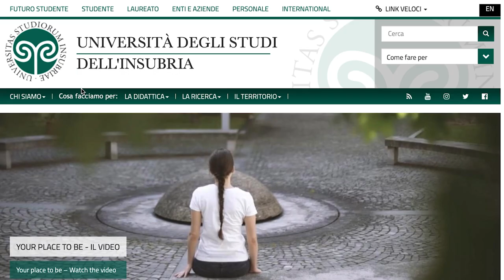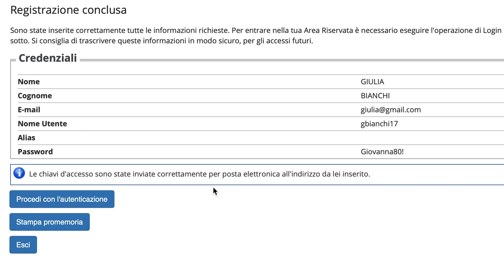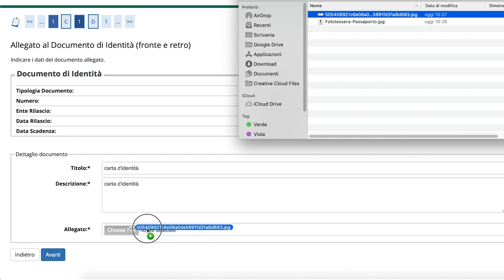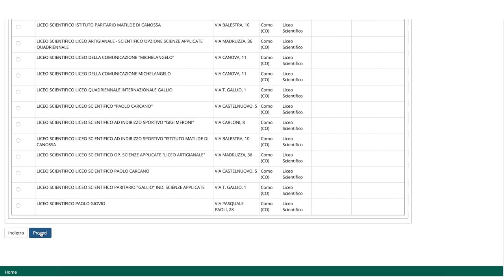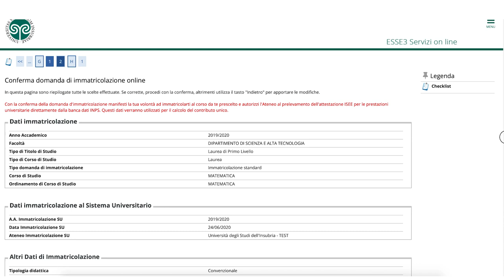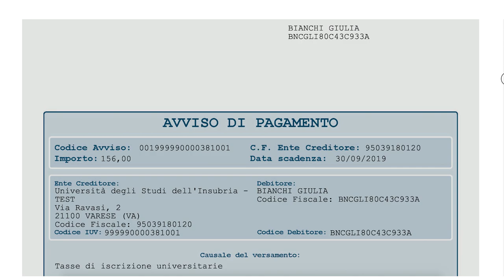Video tutorial immatricolazioni corsi ad accesso libero e ad esaurimento posti disponibili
Ecco il video che ti guida nell'iscrizione a un corso di laurea ad accesso libero. Tra i nostri corsi di laurea ce ne sono molti che non richiedono alcuna prova di ammissione (pallino verde) e ti consentono di immatricolarti subito